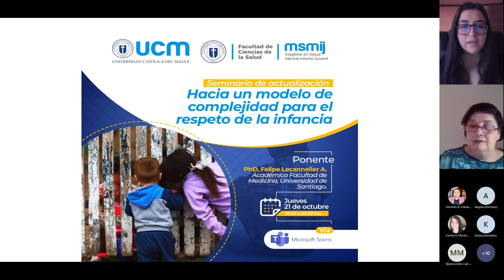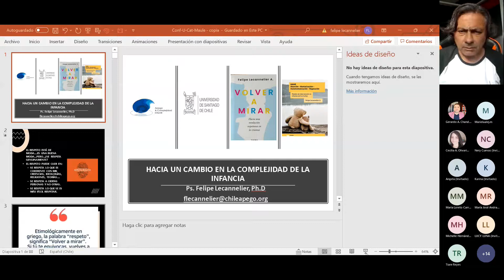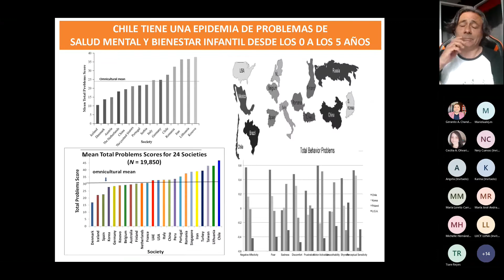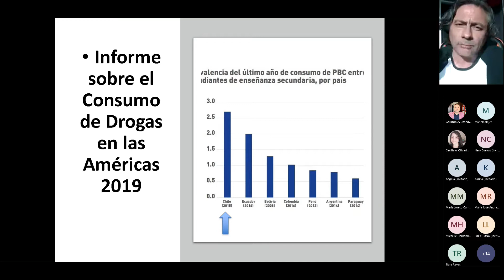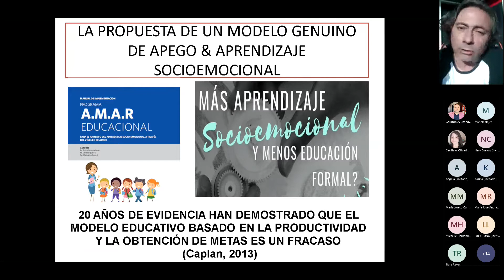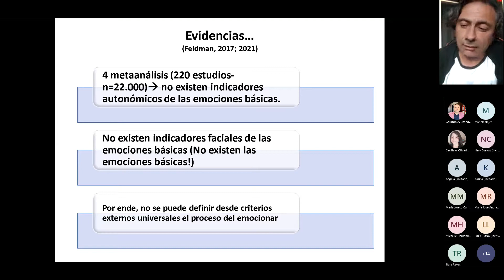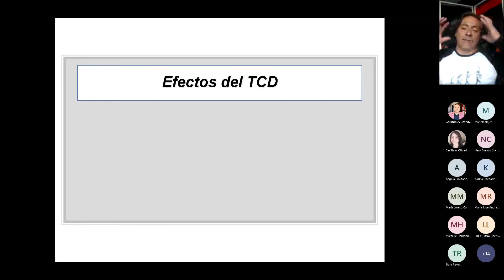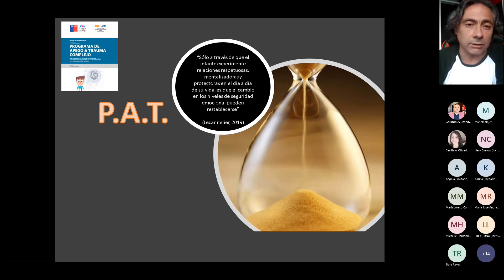Seminario “Hacia un modelo de complejidad para el respeto de la infancia"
Evento del Magíster en Salud Mental Infanto Juvenil de la Universidad Católica del Maule (Chile).